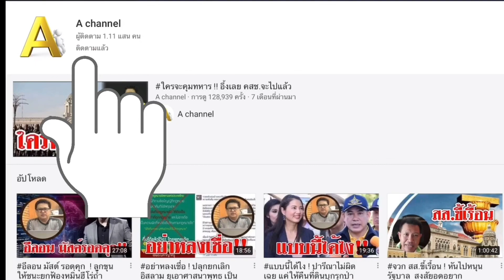หน้าที่สส..!! ควรช่วยเหลือประชาชน!